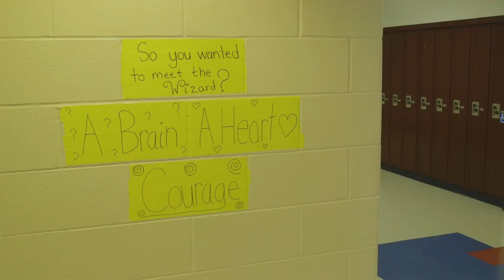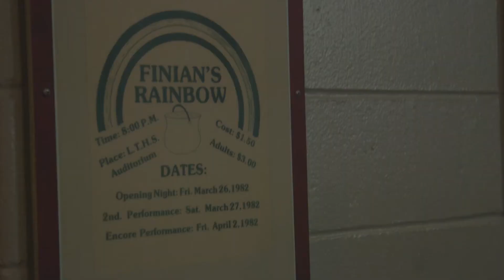The Wiz News Segment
Filmed & Edited by Chris Brandsema, Nick Valente & Lexi Walicke